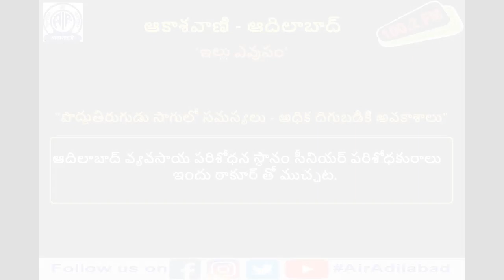పొద్దుతిరుగుడు సాగులో సమస్యలు - అధిక దిగుబడికి అవకాశాలు || ఇందు ఠాకూర్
ఆదిలాబాద్ వ్యవసాయ పరిశోధనా స్థానం సీనియర్ పరిశోధకురాలు ఇందు ఠాకూర్ తో ముచ్చట.

21 ఫిబ్రవరి 2021, ఆదివారం రాత్రి 7.15 ని.లకు 'ఇల్లు ఎవుసం' కార్యక్రమంలో ప్రసారమైంది.

కాశవాణి ఆదిలాబాద్/ఆకాశవాణి ఆదిలాబాదు
Kisanvani AirAdilabad Akashvani Adilabad AllIndiaRadio #100.2fm Telangana LocalRadioStation LRS Indu_Thkur.

తెలంగాణ యాస, బాసలకు అచ్చమైన నెలవు
ఆకాశవాణి ఆదిలాబాద్
100.2 fm మనసు నిండ. !

 News on Air యాప్ ల ద్వారా ప్రపంచంలో ఎక్కడైనా వినవచ్చు"